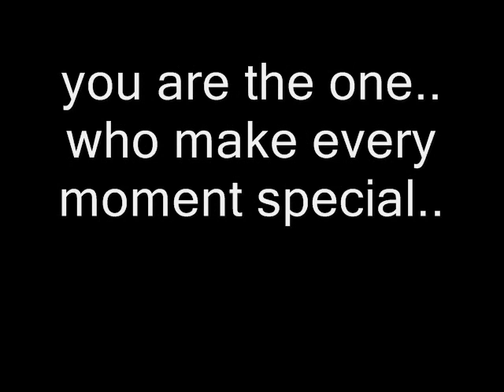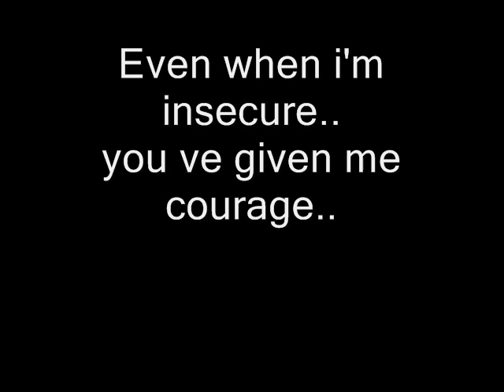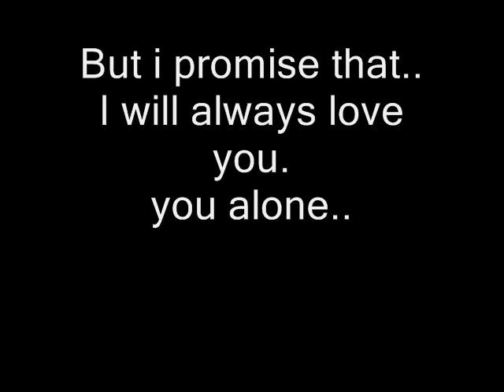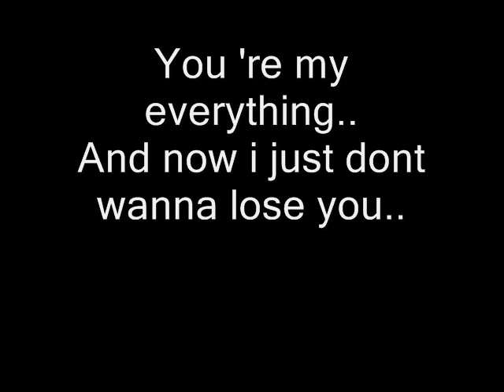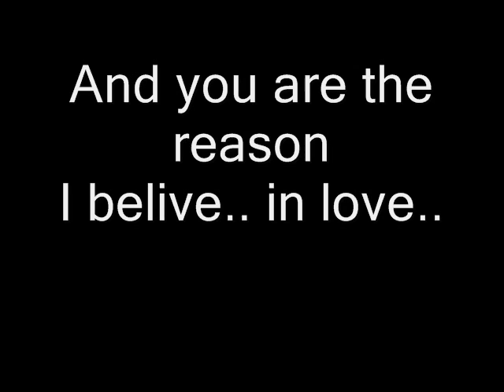The Reason I belive in Love (Original) - Albert Bozeh.(Lyrics)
Albert Bozeh- RGeason I belive in love.
Album - Life in Goa.
Lyrics- Leah & Albert